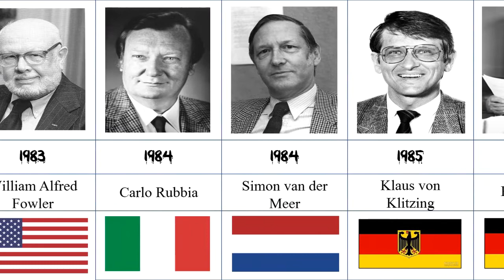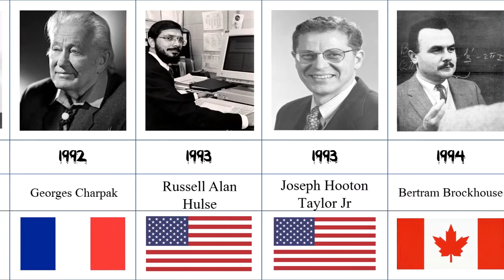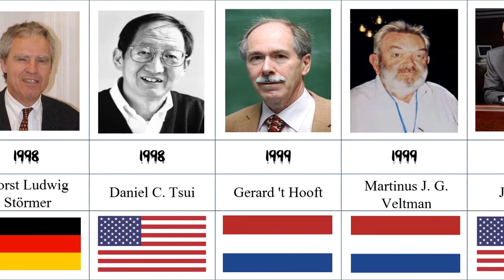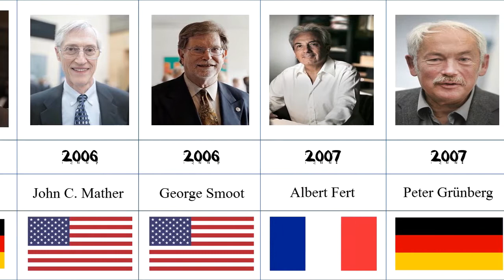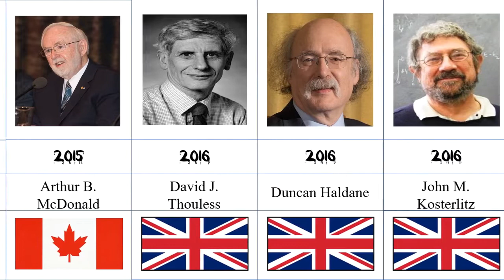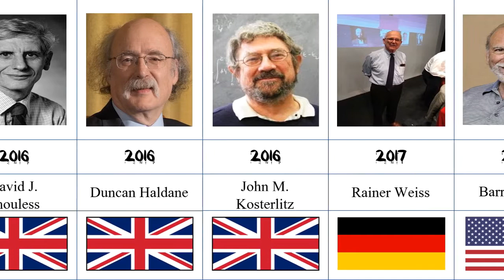Comparison: List of Nobel laureates physics - Last Part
here is another part of winners of nobel's prize
wanna find out who wins each year?